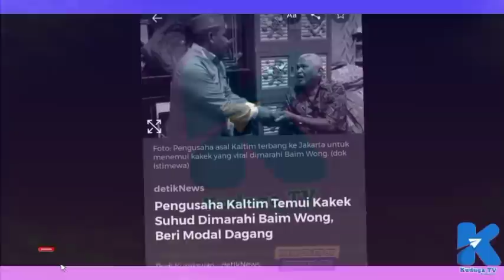PENGUSAHA KALTIM BERI MODAL USAHA & SIAP MENANGGUNG HIDUP KAKEK SUHUD YANG DIMARAHIN BAIM WONG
Pengusaha asal Samarinda, Kalimantan Timur (Kaltim), H Suriansyah terbang ke Jakarta untuk menemui Suhud Arif (70). Dia prihatin kepada Kakek Suhud yang viral dimarahi Baim Wong.

Pengusaha yang akrab disapa Haji Sasa itu mendatangi kediaman Kakek Suhud di daerah Jalan Sentiong, Kecamatan Djohar Baru, Jakarta Pusat, pada Selasa (12/10/2021).

"Alhamdulillah sudah ketemu sama beliau (Suhud) dan tadi saya langsung ajak jalan-jalan dan makan buat hibur hatinya yang sempat terluka," kata Haji Sasa saat dihubungi detikcom, Rabu (13/10/2021).

Selain itu, dia juga memberikan santunan uang Rp 10 juta kepada Kakek Suhud sebagai modal berjualan buku.

"Ya semoga bantuan yang saya berikan berguna buat Bapak Suhud, walapun tak begitu besar," terangnya.

Haji Sasa mengaku hatinya terketuk setelah melihat video Kakek Suhud yang viral lantaran dimarahi Baim Wong lantaran dianggap sebagai pengemis.

"Dia bukan ngemis kok, dia nawarkan dagangannya, tapi oleh orang itu (Baim Wong) dianggap ngemis, walaupun (seandainya memang) pengemis, sebagai orang tua nggak pantas diperlakukan seperti itu," katanya.

Sasa berjanji akan membiayai kehidupan Kakek Suhud dan anak-anaknya yang sudah di-PHK. Dia mengatakan Kakek Suhud tak memiliki rumah dan sehari-harinya tinggal di rumah orang tua menantunya dan berdagang buku-buku agama.

"Tadi saya sudah berikan nomor HP saya, jadi kalau Pak Suhud dan keluarganya ada apa-apa bisa hubungi saya, insyaallah saya bantu," ungkapnya.

"Saya harap kejadian seperti yang dialami Pak Suhud tak terulang kembali, sebagai masyarakat harusnya kita saling menghormati apa lagi kepada orang tua, saya juga sudah menganggap Pak Suhud sebagai orang tua angkat saya," imbuhnya.

Kondisi Kakek Suhud yang sudah berumur dan memiliki penyakit stroke membuat banyak masyarakat menaruh empati dan memberikan bantuan.

Terlebih sejak videonya viral, banyak dari masyarakat biasa maupun kalangan artis memberikan donasi ke Kakek Suhud.

Supaya Anda Tidak Ketinggalan Update Berita dalam Negeri dan Luar , Berita-Berita  yang lagi Trending...
LIKE - COMMENT - SHARE Untuk Setiap Video yang di Upload biar dapat pahala

TRIBUN TIMUR
TRIBUNNEWS
TRIBUNJATENG
MIFTAH'S TV
KOMPAS TV
BERITA INDONESIA
BERITA VIRAL
I NEWS
Raja viral
Amel
baim wong
baim wong kakek kakek
kakek suhud
baim wong marah